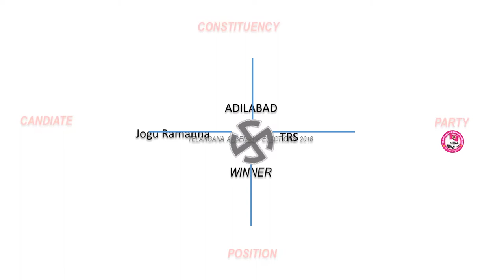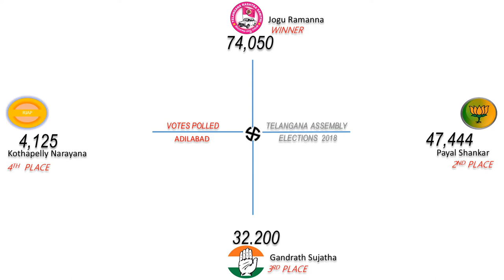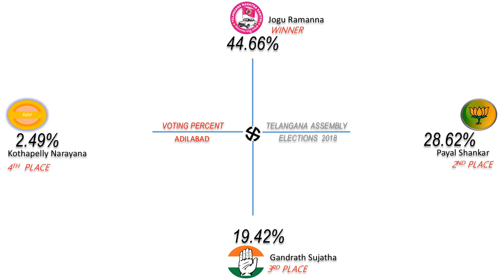ADILABAD Assembly Constituency